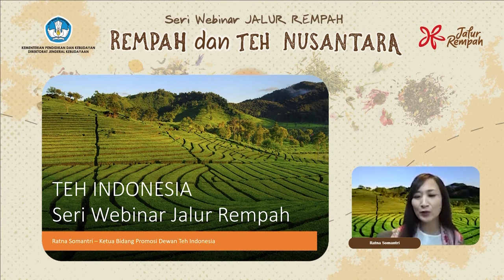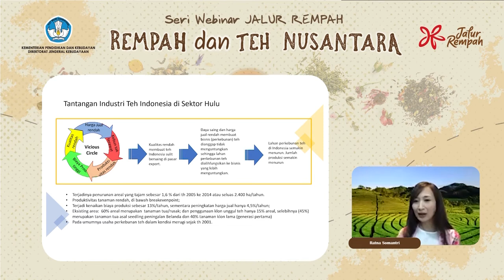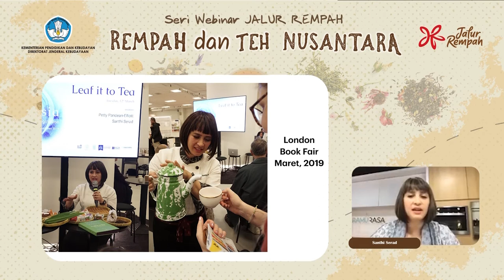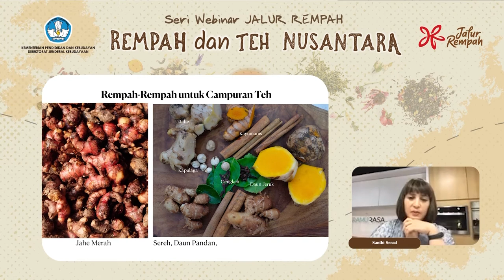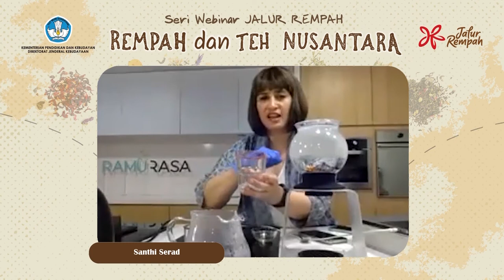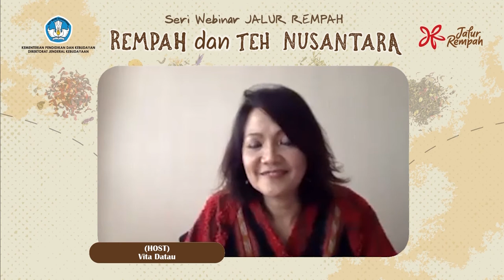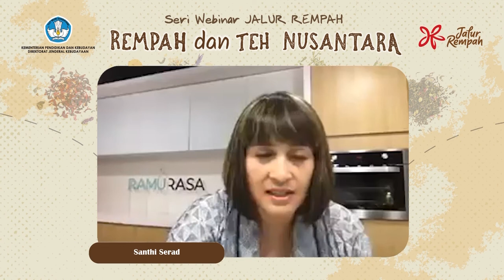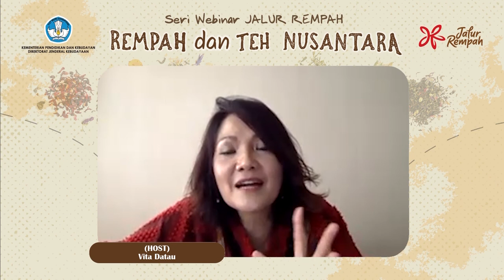Rempah dan Teh Nusantara || Seri Webinar Jalur Rempah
Salah satu minuman hangat yang selalu populer adalah teh. Mengonsumi teh hangat dapat mengusir hawa dingin, terutama saat musim hujan tiba. Tidak hanya di Indonesia, teh juga merupakan salah satu mimuman favorit di dunia

Umumnya, teh hanya dikonsumsi dengan cara diseduh menggunakan air panas. Namun tahukah kamu, bahwa teh dapat dikombinasikan dengan rempah-rempah tertentu? Cara ini dipercaya dapat menambah citarasa teh sekaligus menambah khasiat dari rempah yang digunakan

Mau tau lebih banyak tentang kombinasi teh dan rempah? Apa saja khasiatnya bagi tubuh?